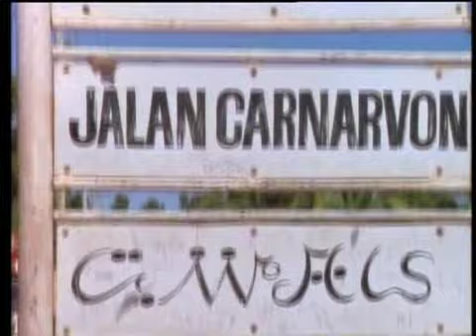Ted Egan's Broome And The Pearl Coast Preview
Situated on the north west coast of Western Australia the town of Broome is the pearling capital of Australia and early last century it was definately the pearling capital of the world.